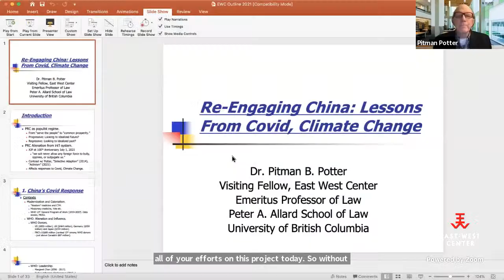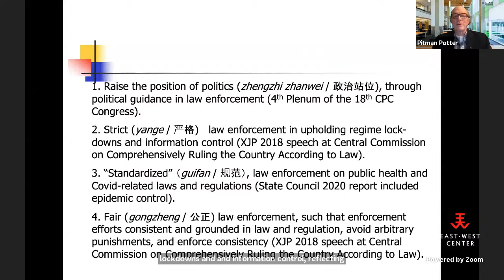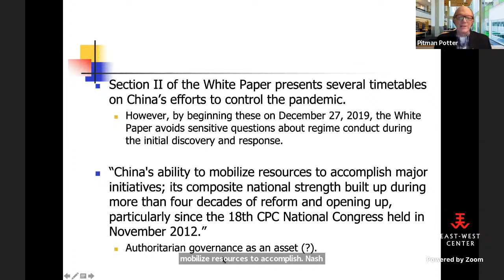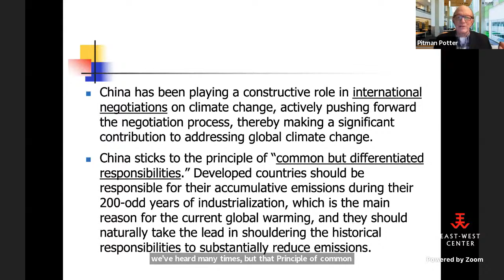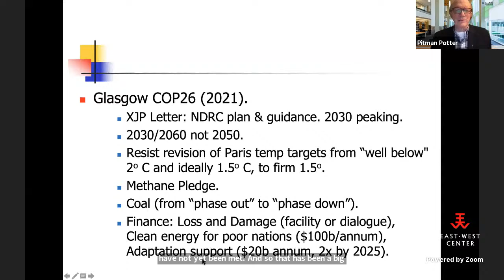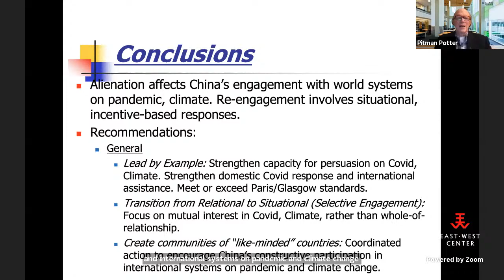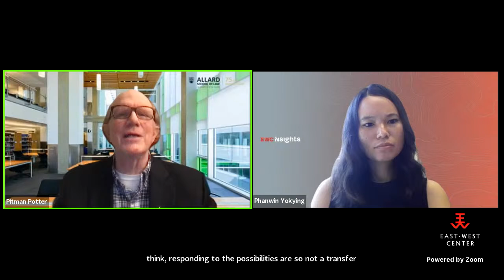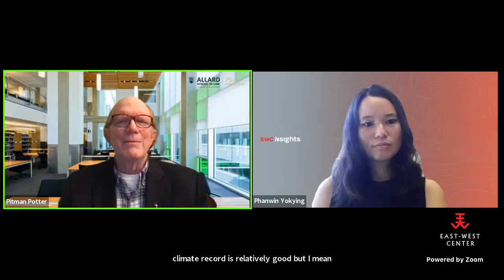EWC Insights: Asia-Pacific Political Transitions featuring Dr. Pitman B. Potter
Despite China achieving significant global influence, its discourse of historical grievance against the West remains powerful and combines with material self-interest to complicate relations with the international system. China has exhibited a conflicted pattern of engagement and resistance with international institutions responding to challenges of climate change and pandemic response. China has signalled an intent to support world efforts to combat climate change even while resisting limits on its own economic growth. On Covid-19, China has combined efforts to influence the WHO with resistance to international investigations into the origins of the novel coronavirus and China’s response. Despite the frustration many experience over China’s policy posture, effective global responses to climate change and Covid-19 will require a measure of accommodation for China’s perspectives and interests, combined with efforts to improve performance. Dr. Potter’s webinar will address these issues drawing from his current research project on China’s globalized populism.